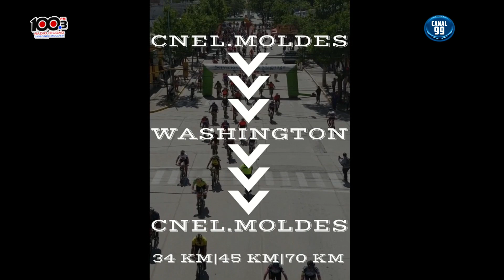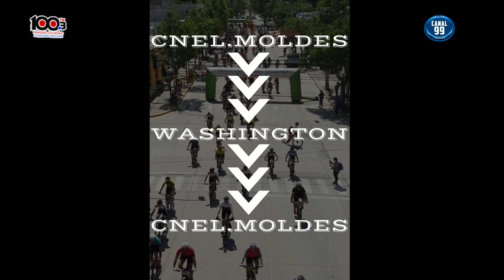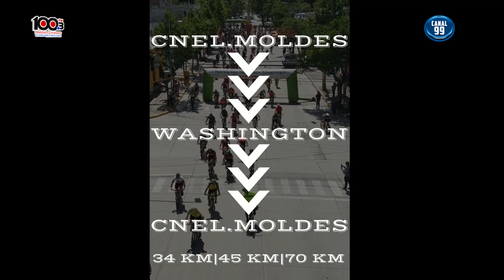DEPORTE AL DIA - EDICION 11 DE OCTUBRE DE 2023